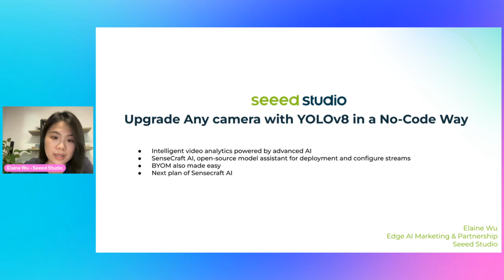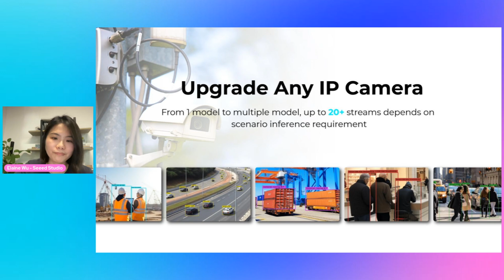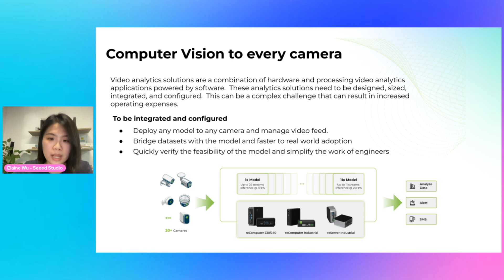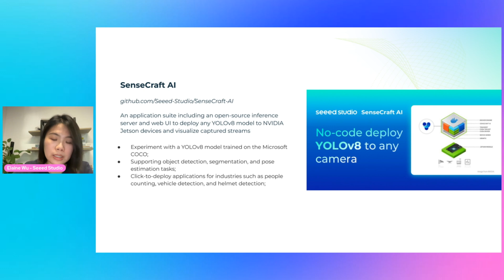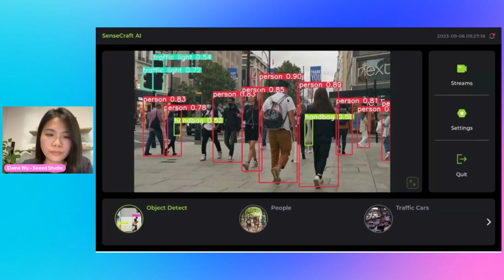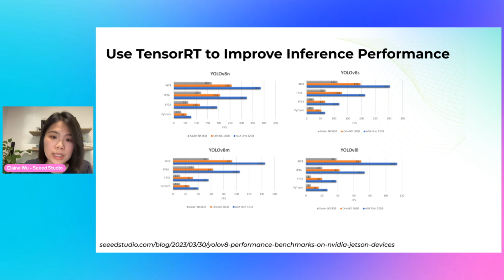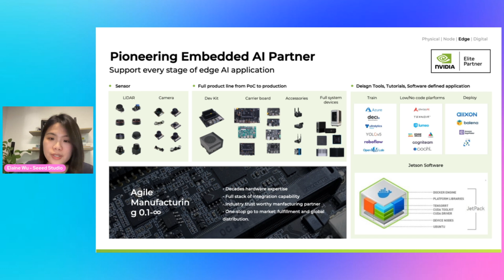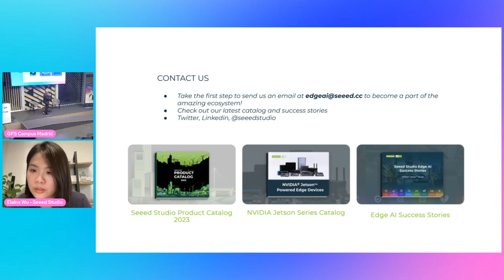YOLO VISION 2023 | Upgrade Any camera with Ultralytics YOLOv8 in a No-Code Way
Unlock the power of AI with Ultralytics YOLOv8! 🚀 Join Elaine Wu from Seeed Studio as she delves into the transformative impact of AI-powered smart cameras on safety and security. With over a billion cameras deployed worldwide, discover how advanced AI can upgrade any legacy camera with YOLOv8, all without writing a single line of code!

Elaine discusses the seamless integration of YOLOv8 with NVIDIA Jetson devices, demonstrating how you can enhance video analytics and prioritize critical aspects in various environments. Whether it's for traffic systems, retail, or home security, Ultralytics' cutting-edge computer vision technology is revolutionizing how we perceive and interact with our surroundings.

Key Highlights:
- Effortless camera upgrades using YOLOv8
- Real-world applications in safety, security, and analytics
- Integration with NVIDIA Jetson for high-performance inferencing